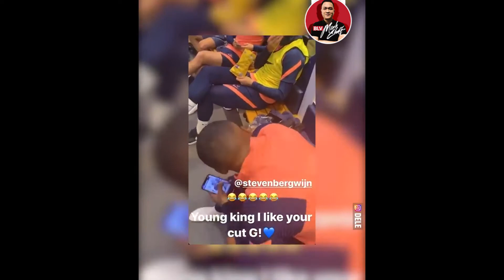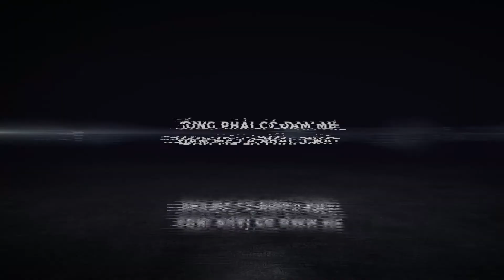Neymar - Mbappe và những cú troll dở khóc dở cười của các cầu thủ nổi tiếng | BLV Minh Chất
► ĐĂNG KÝ NGAY ĐỂ CẬP NHẬT VIDEO HOT NHẤT:
BLV Minh Chất là kênh tin tức và phân tích thể thao chuyên nghiệp, luôn cập nhật nóng hổi những câu chuyện sân cỏ và phân tích chuyên sâu về bóng đá.
BLV Minh Chất luôn đồng hành cùng Thể thao Việt Nam